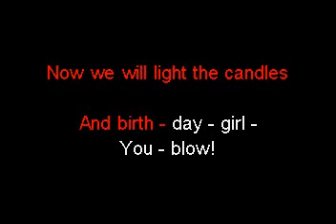Karl Brown - Hey Birthday Girl (Karaoke)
Karaoke version of Hey Birthday Girl written by M. Spaff Sumsion. Arrangement, tracks & graphics by Karl Brown.